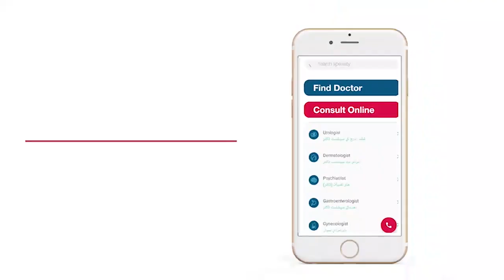Acidity Ka Ilaj | Badhazmi Ka Ilaj | Stomach Gas Relief | Acid Reflux Treatment | Tezabiat Ka Ilaj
Most people experience heartburn (a burning feeling in the chest just after eating). In this video, Dr. Mehreen Zaman Niazi, a gastroenterologist, talks about acid reflux, its symptoms, causes, other health risk factors related to acid reflux, and treatment that can help you to get rid of acid reflux.

You can book an online consultation with Dr. Mehreen Zaman Niazi by calling our helpline: 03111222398, 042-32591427,